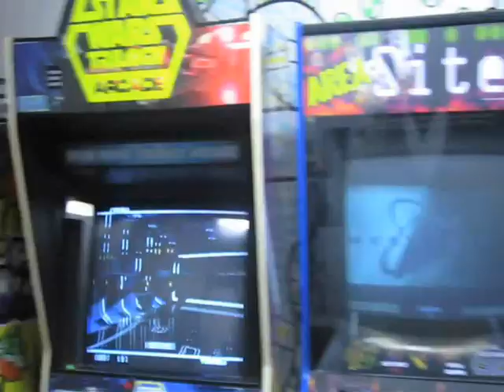All songs from danisnotonfire's debut album "Phil's mum and llama placentas"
This video features original songs from Dan Howell a.k.a danisnotonfire's debut album "Phil's mum and llama placentas".
All songs were composed and performed by Dan himself with an exception of  a few by AmazingPhil.

Phil's Mum & Llama Placentas - Dan Howell's debut album tracklist:
1)Whisk It All Around/ Zumba Fitness
2) Egg Egg Egg
3) Rave Time (BLOOD EVERYWHERE)
4) Delia Smith Love Song
5) Japanese Witchcraft
6) The Stools Of The Breakfast Bar
7) Melting The Butter
8) The Coolest Place
9) Fork Of Justice/ Bread Crumbs (ft. AmazingPhil)
10) Office People Pervs
11) Big Spender (Cover)
12) Stirring, Sivving, Whisking (ft. AmazingPhil)
13) Lubricating and Flour-ing (Bonus Track
(thanks to emily smith)

**This is not real guys. Unfortunately, there's not album.Yet.**

After clicking the link, click the button that says: "Click here to start download from sendspace" and your download should start instantly :)